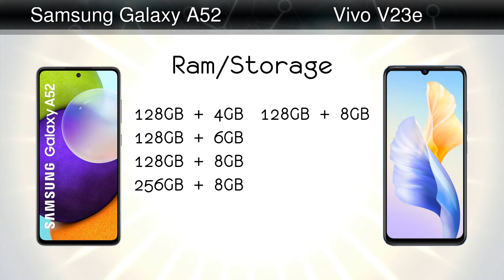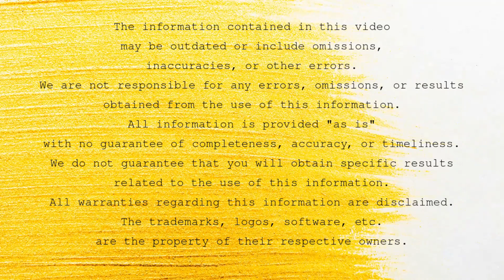Samsung Galaxy A52 vs Vivo V23e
Comparison: Samsung Galaxy A52 vs Vivo V23e